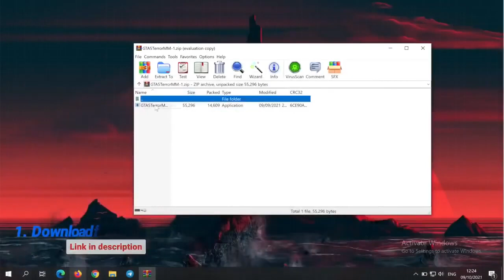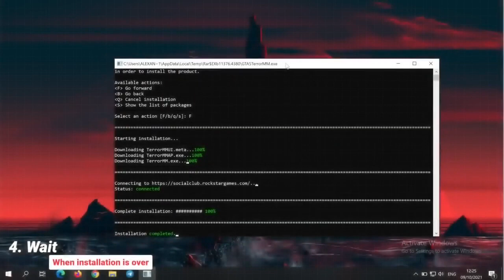💎GTA 5 MOD MENU UPDATE| TERROR MOD MENU 2022 | FREE DOWNLOAD💎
GTA 5 MOD MENU | TERROR MOD MENU
💾Password: 53142

🔻Instructions how to use🔻

Download TerrorMod
Unpack TerrorModMenu in any folder
Run TerrorModMenu as adminitrator, make sure that your antivirus is turned off.
Launch GTA, join GTA Online.
Press "F5" in TerrorMenu.
Play and have fun.